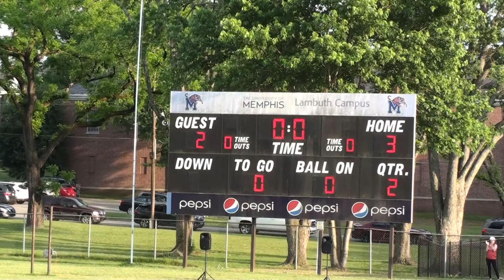Madison Academic vs Harpeth on 5-22-2021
Madison Academic Mustangs vs. Harpeth on 5/22/2021.
State Playoff - Sub State Sectional Finals -

Madison - 3
Harpeth - 2